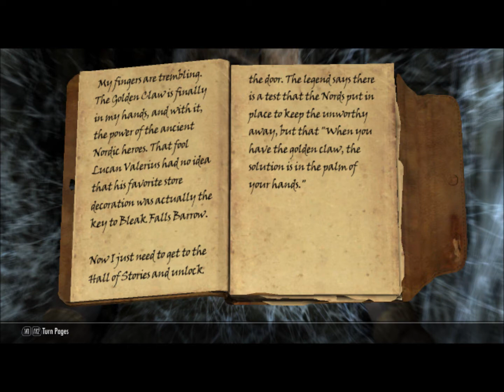Skyrim: Episode 13 - Bleak Falls Barrow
Today we start exploring Bleak Falls Barrow... By Accident. I was searching for Nettlebane!

Intro: Bittersweet Symphony  - The Verve